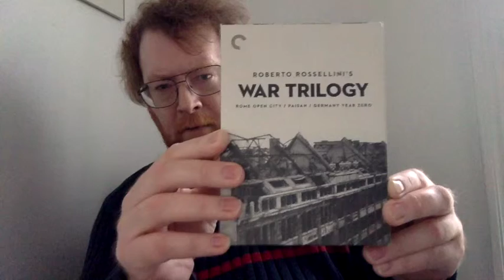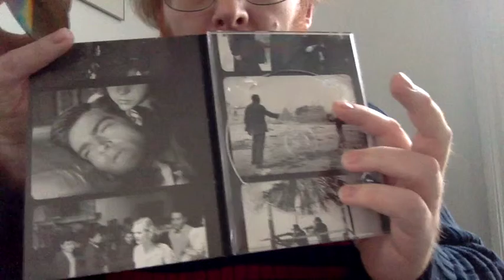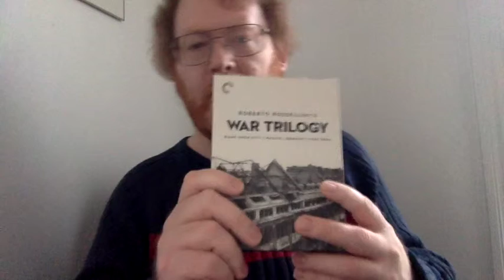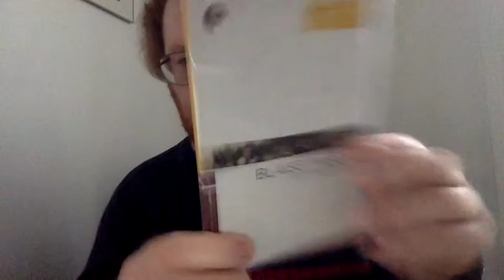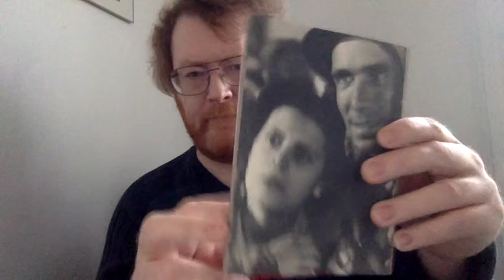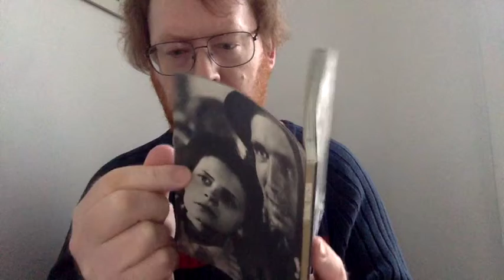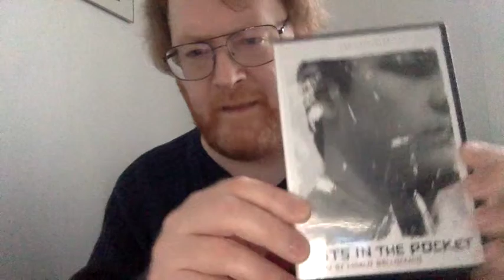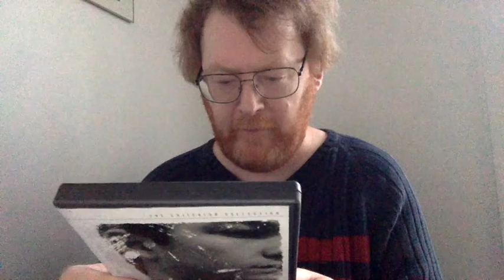Entire DVD and Blu ray collection Part 5 Italian